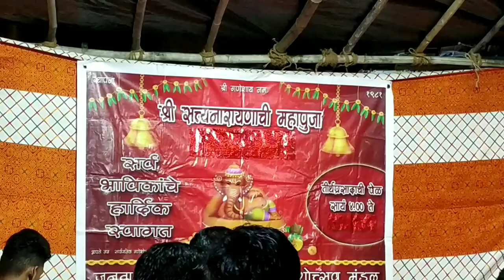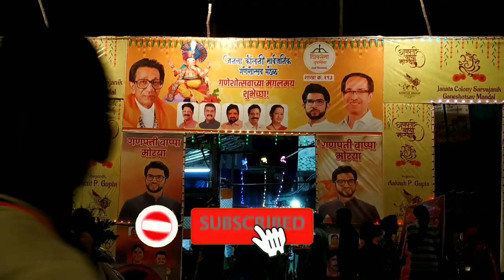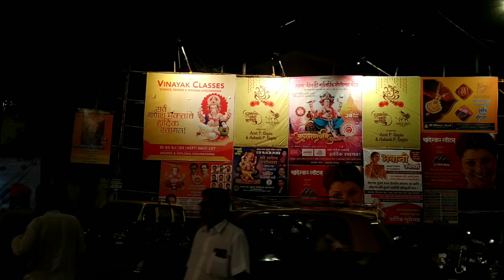जनता कॉलनी सार्वजनिक गणेशोत्सव मंडळ आयोजित सत्यनारायणाची महापूजा व महाप्रसाद 🙏🏻2022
जनता कॉलनी सार्वजनिक गणेशोत्सव मंडळ आयोजित सत्यनारायणाची महापूजा व महाप्रसाद 🙏🏻
  Gavakkadchi Odh GK